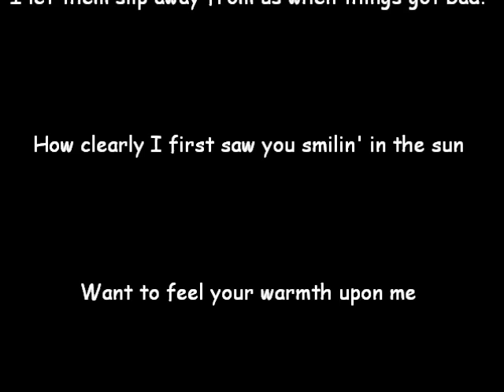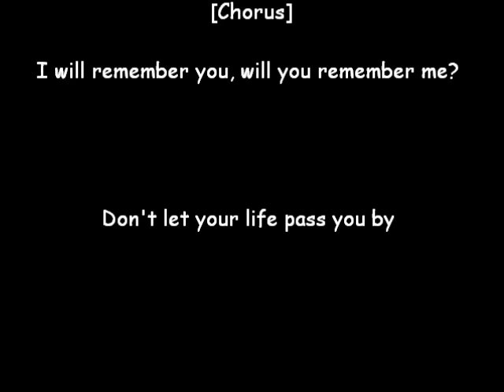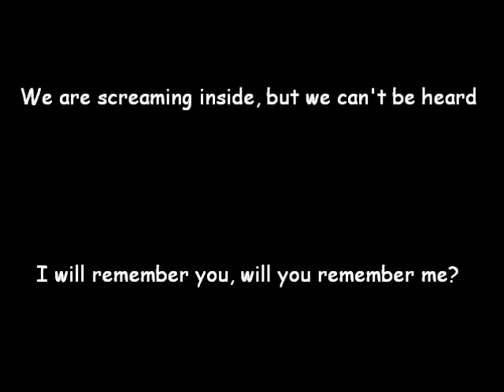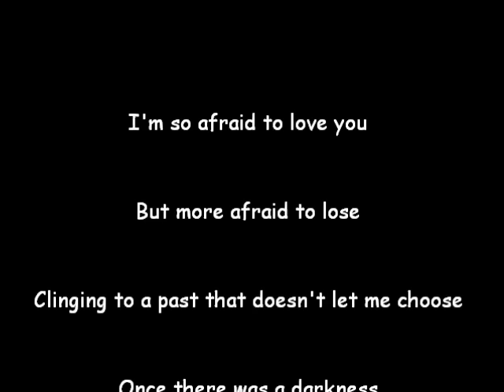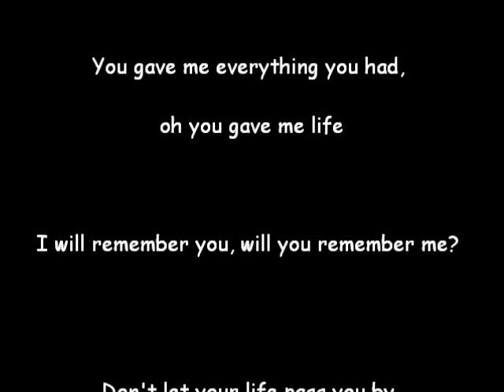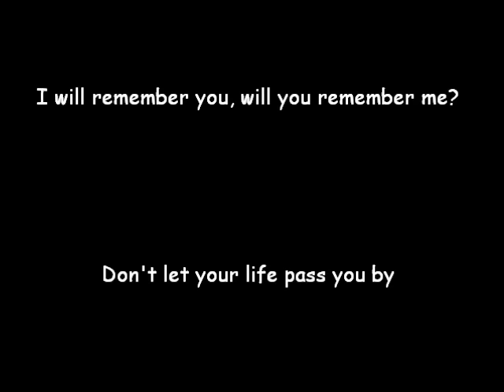Sarah McLachlan - I Will Remember You Lyrics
I will remember you, will you remember me?
I'm so tired but I can't sleep
Standin' on the edge of something much to deep
It's funny how we feel so much but we cannot say a word
We are screaming inside, but we can't be heard
I'm so afraid to love you
But more afraid to lose
Clinging to a past that doesn't let me choose
Once there was a darkness
Deep and endless night
You gave me everything you had, oh you gave me life

and I am not making any profit:)

including but not limited to music, lyrics, and visuals.
I only claim ownership of this video.

Song:  I Will Remember You-Sarah McLachlan